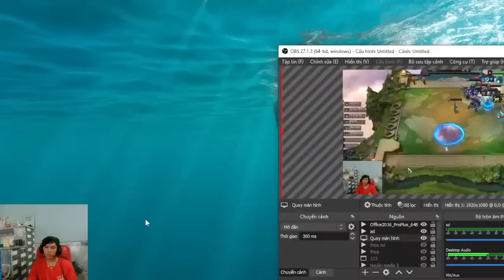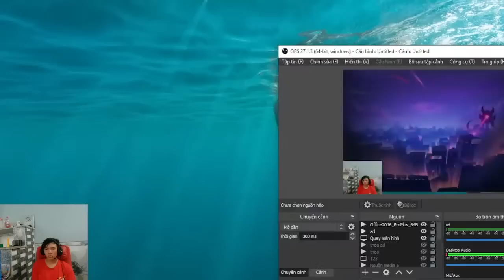Thao Ling Vlog | Play TFT Fun Game With Us Ep 01